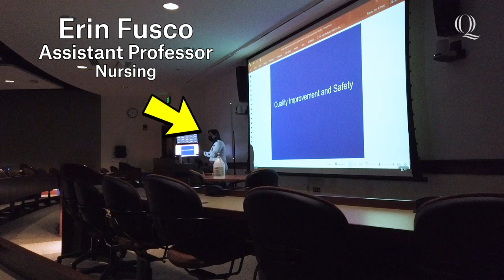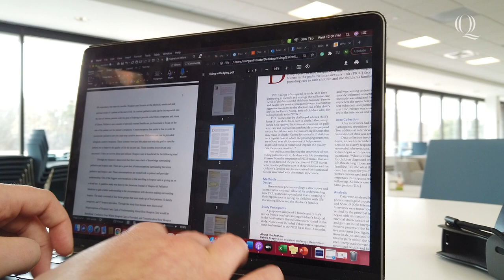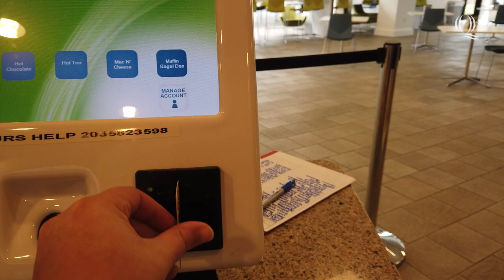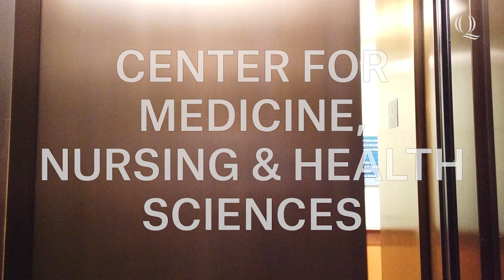Quinnipiac Day in the Life: Nursing Major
Are you interested in the nursing field and wondering what your later years in college may look like? Follow Morgan Literate '21, a nursing major, as she shows you what her day is like in this QuinnipiacDayInTheLife.